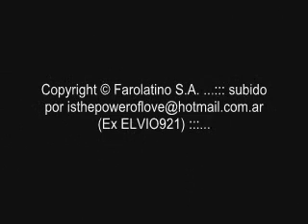los pibes chorros 2001 en vivo